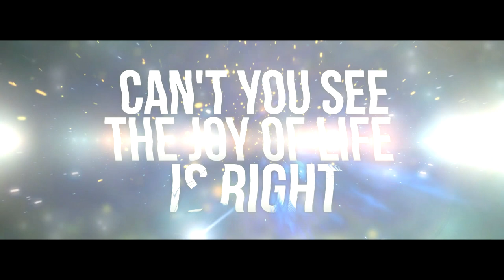Northlane - "Quantum Flux" (Lyric Video)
You guys are awesome! Never thought this would even go this far.

New lyric video for Northlane. They are one of my favourite bands and the message in this song is very strong so I wanted to give you guys my take on it. I am very sad about Adrian's departure form the band, but I still think they will go a long way with their new singer aswell. Their new single "Rot" is awesome as heck!

Lyric Video | LYRICS